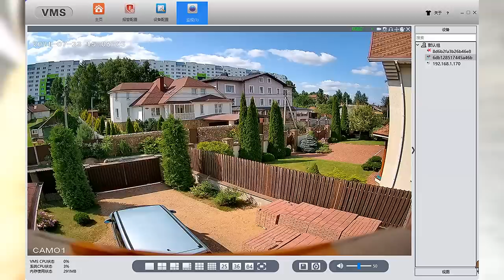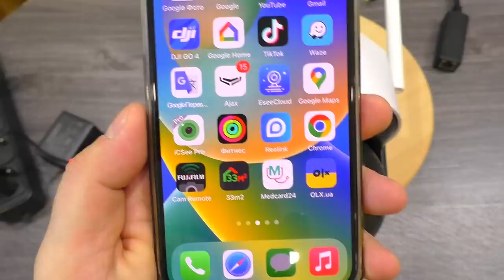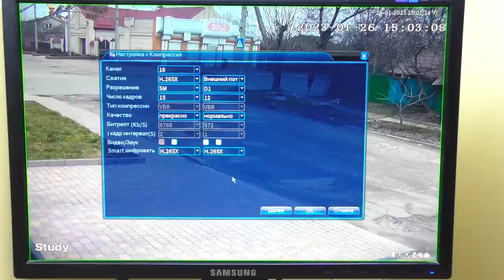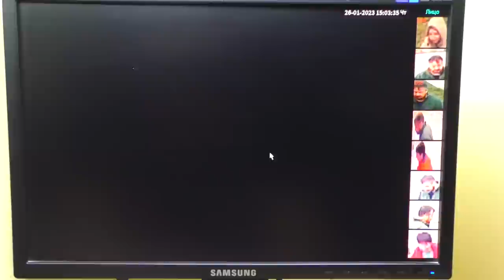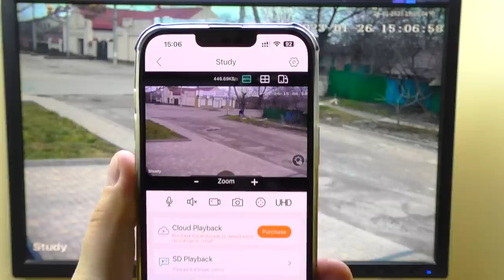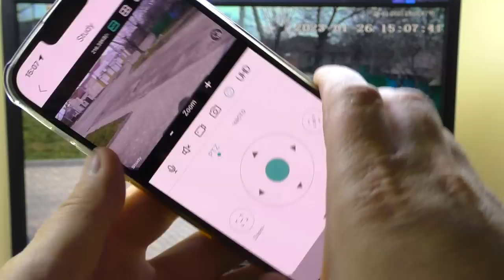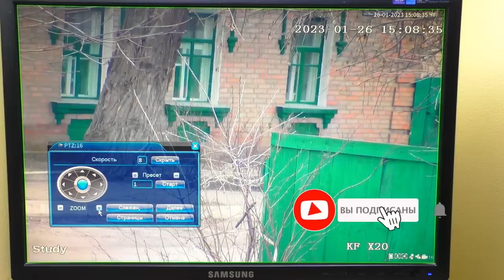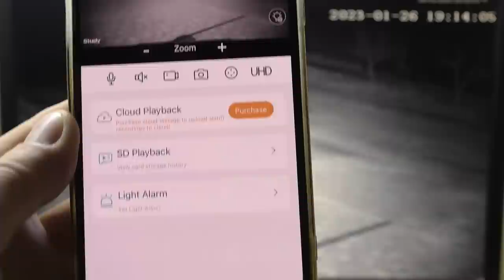КАМЕРА которую ТЫ ИСКАЛ БЮДЖЕТКА с ДАЛЬНОБОЙНОЙ НОЧНОЙ КАРТИНКОЙ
Реклама АЛИБАБА.КОМ (РУ) ИНН 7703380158
ссылки могут открываться с задержкой...
Камера в Украине пишите в комментарии кому нужна.
Камера с ДВУМЯ обьективами и гибридным ЗУОМОМ по ссылке со скидкой
Камера с ЛЕД прожекторами и слежением (ССЫЛКИ ОТКРЫВАЮТСЯ С ЗАДЕРЖКОЙ)